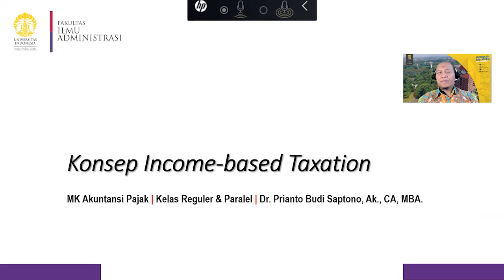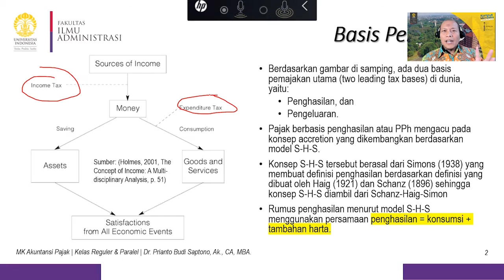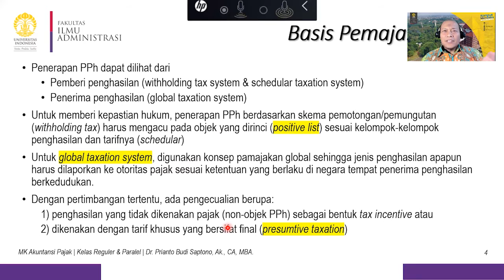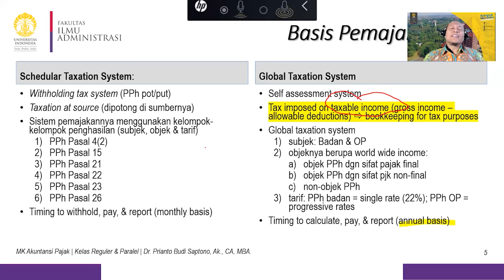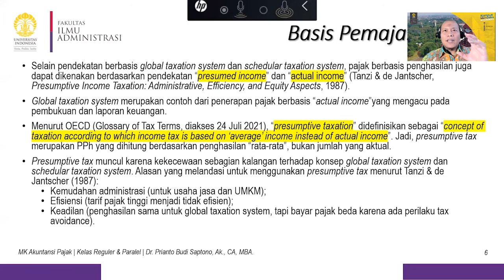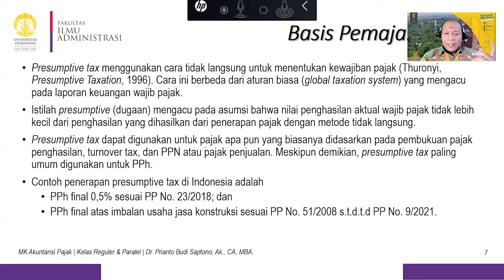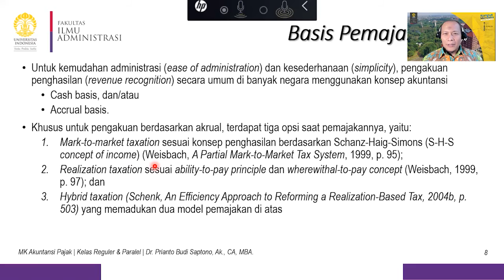#7 Micro Teaching PAPT 2022 | Dr H Prianto Budi S , Ak , CA , MBA